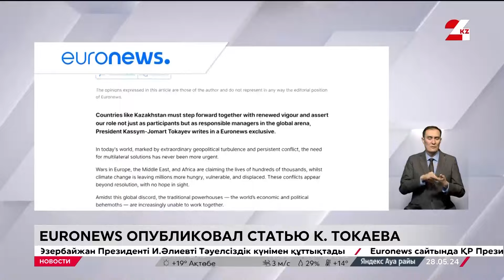Euronews опубликовал статью Токаева о роли средних держав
Сайт Euronews опубликовал статью Касым-Жомарта Токаева о роли средних держав на глобальной политической арене, сообщает «24KZ».